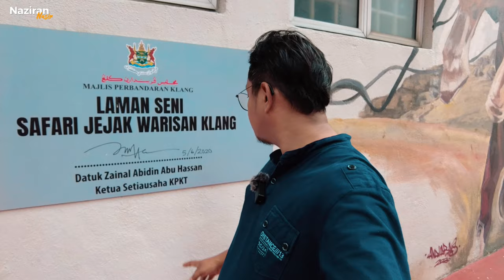Laman Seni Jejak Warisan Klang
Music from Uppbeat (free for Creators!)